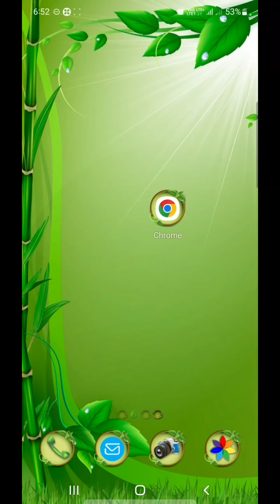DOWNLOAD CERTIFICATE FOR TNTET PAPER I | ஆசிரியர் தகுதித் தேர்வு சான்றிதழ்